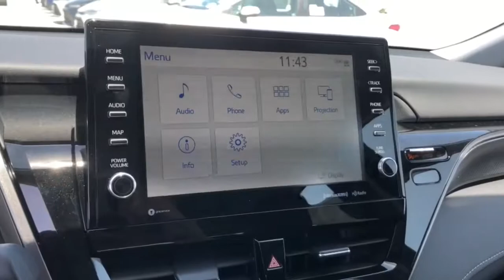2021 Toyota Camry Westminster, Costa Mesa, Garden Grove, Long Beach, Huntington Beach, CA 204448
Blueprint New 2021 Toyota Camry available in Huntington Beach, California at Toyota of Huntington Beach. Servicing the Costa Mesa, Garden Grove, Long Beach, Huntington Beach, CA area.